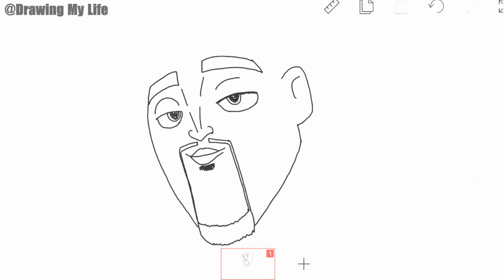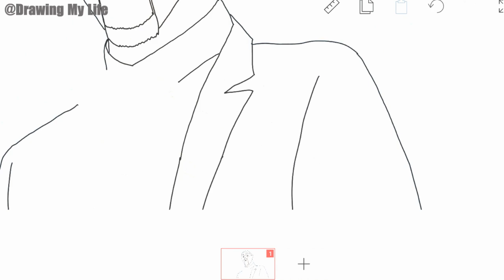Drawing Lance Sterling (Will Smith) Supper Spy | Spies in Disguise